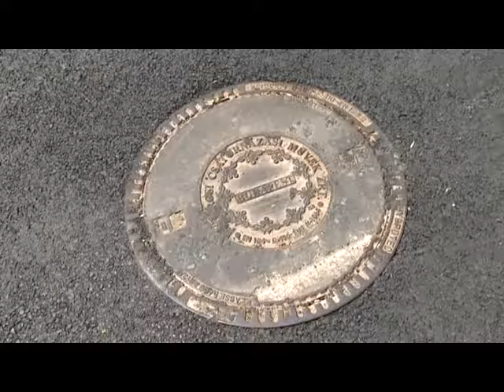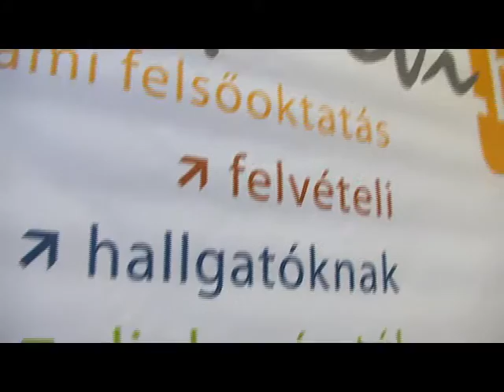Budai Híradó - 2015. július 8.